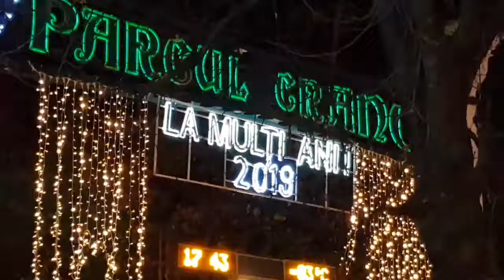Buzaul,iluminat feeric de sarbatori